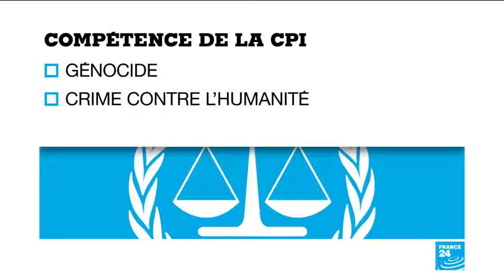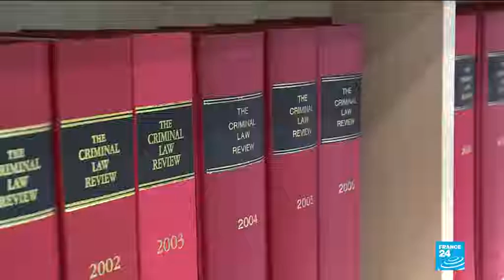Qu'est-ce que la cour pénale internationale ?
Cela fait 20 ans que la CPI enquête dans le monde. Retour sur l'action de la cour pénale internationale.